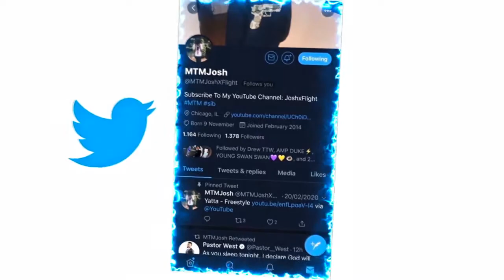Lil Keed's 2020 XXL Freshman Freestyle REACTION!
JesserTheLazer
Original Video:
KSI
SoLLUMINATI
PRETTYBOYFREDO
QJB
HANKDATANK25
DEI AND JOE
DDG
WUAP TV
LOU WAUP
ZAIS
WOLFIERAPSENT
MOREWOLFIE
OPRAH SIDEVERSON
PontiacMadeDDG
PontiacMadeDDG VLOGS
Mega McQueen
Mega Mc VLOG
CASHNASTYGAMING
RICE GUM
PEWDIEPIE
LOGAN PAUL
JAKE PAUL
POUDII
LIL POUDII
PERFECTLAUGHS
KELL
ANNOYING
GEESLICE
THE BOOK OF SWANTE
LAWTWIZ
WORLDSTARHIPHOP
2000
VELOSOFY
Lil Keed's 2020 XXL Freshman Freestyle